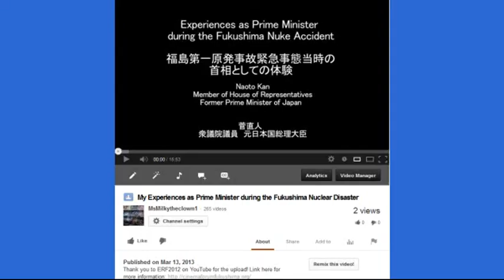Fukushima Awareness Contest! Please watch, share & enter! $$$ (Remixable)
Be sure to let him know you have an entry.

Fukushima Awareness Contest. Please watch, share and enter. Watch this video and consider entering his contest to spread the word about the Fukushima crisis. 400 tons (ADMITTED by TEPCO, so Multiply THAT amount by a factor of X!) of radioactive water are going into the Pacific Ocean every day! We don't have much time. Please let me know your thoughts and to enter you must comment on this video and fulfill the conditions of entry. I need at least 50 entries to go ahead with this competition. Good luck and God speed.

NOTE: THERE HAS BEEN A CHANGE OF DATE FOR THIS GET TOGETHER MARCH (due to conflict of scheduling). IT HAS BEEN CHANGED TO SEPTEMBER 28, 2013. This is your Formal invitation :) I HOPE TO SEE YOU ALL THERE! We Can and Have been making a difference. Let's continue to make a difference Together :) LET OUR VOICES BE HEARD! Stand up and Say Something :)

Since then, huge amounts of radioactivity have flowed from the wrecked reactors directly into the Pacific Ocean. Attempts to stop the flow of contaminated water from Fukushima into the sea were always unlikely to succeed. It is like trying to push water uphill. Now they all seem to have woken up to the issue and have begun to panic.

537 South 4700 West
Ogden, Utah 84404
September 28, 2013 at 1:00 PM EST
Washington Square New York City WE

Here's my playlist of over 30 Hours of Plume-Gate videos. (Proof the NRC and MANY other government agencies Covered up the Radioactive Plume and effects from Fukushima)

When you press the pencil icon under your video, you'll see the red line under "Basic Info". To the right of that reads "Advanced Settings". Press advanced settings. Scroll down a little on the left hand column where it says "License and rights ownership". Then press Save changes in the blue box in upper right hand corner. That way YOU get the Remix button on Your video, too. It's that easy.